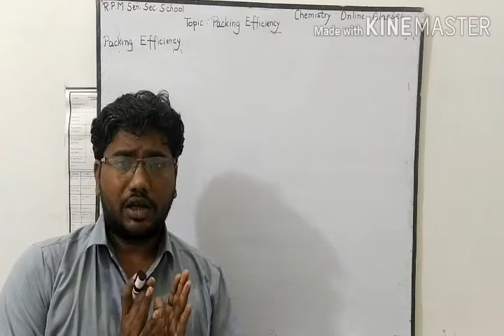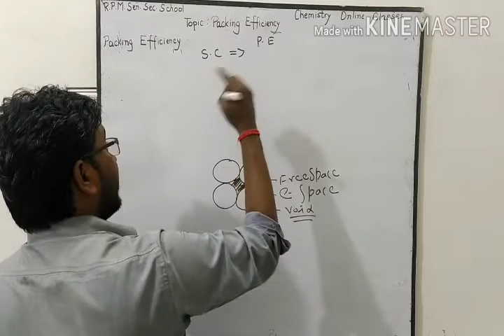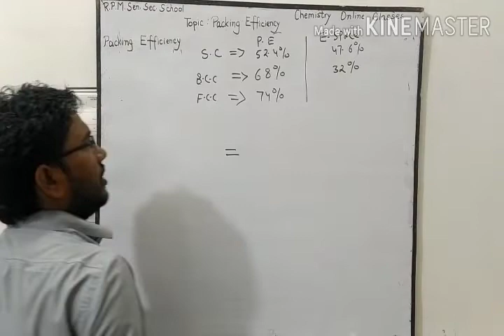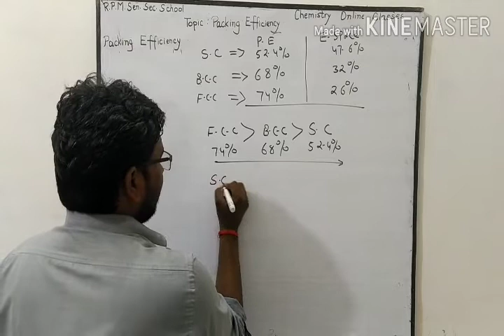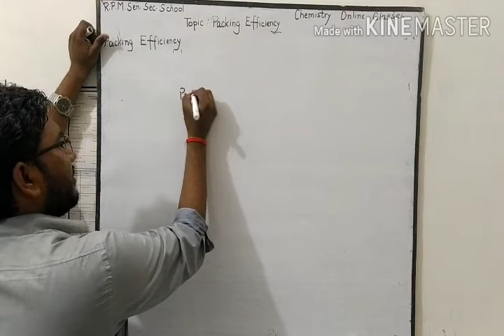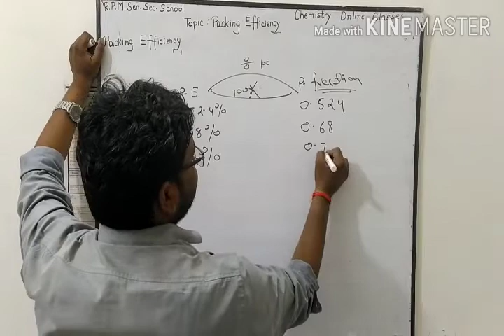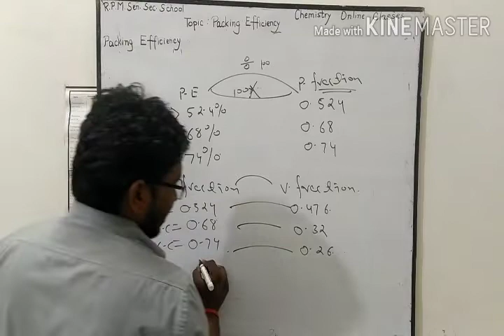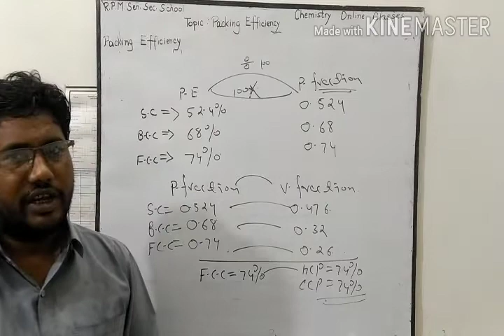SOLID STATE L-10 TOPIC PACKING FRACTION and void fraction